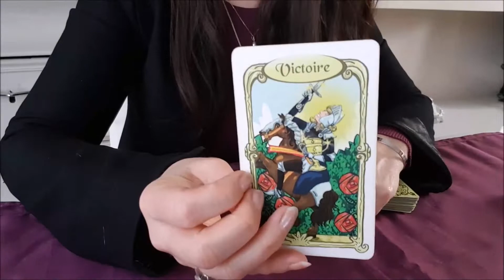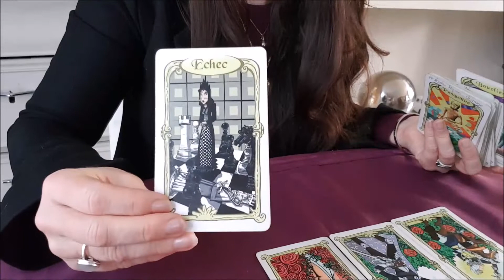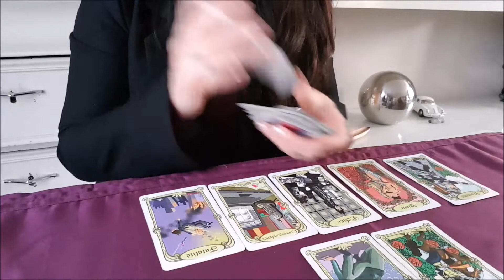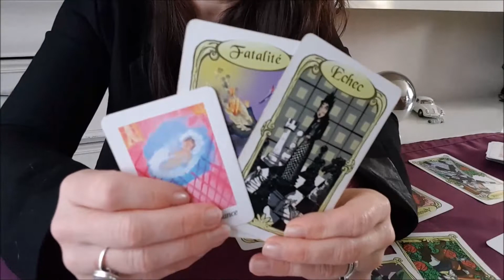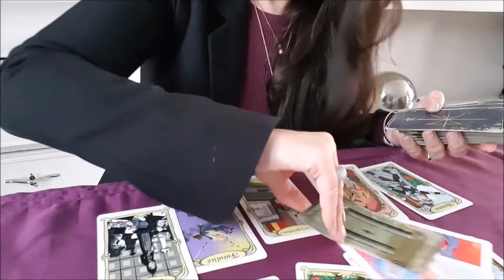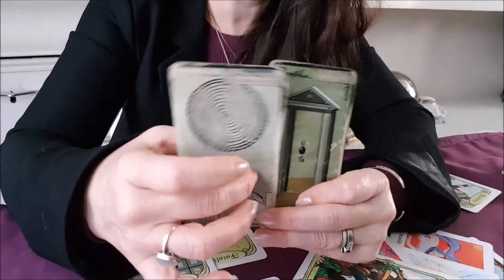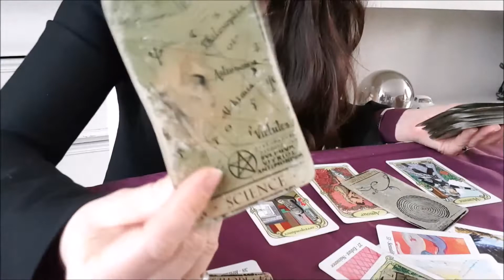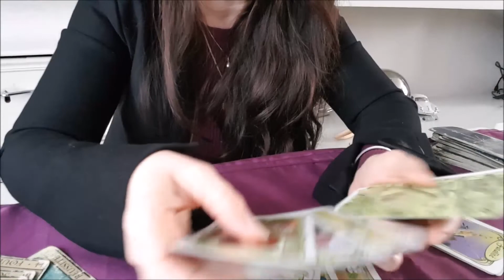TAUREAU 💚 Ce qui vous attend en Février 2021 💚 Guidance 💚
Ce tirage vous apporte votre créativité et réalisation de soi sur le mois de de février. Vous vous libérez de votre peur et avancez en toute sérénité vers la réussite de vos projets.

Cet horoscope est une guidance sur ce mois afin de vous apporter des réponses à vos interrogations du moment.

Bien entendu, cette guidance concernera que quelques taureau, ascendant taureau ou signe de la personne de votre coeur.

Merci.

Sophie Medium